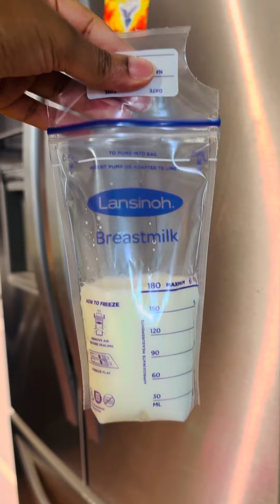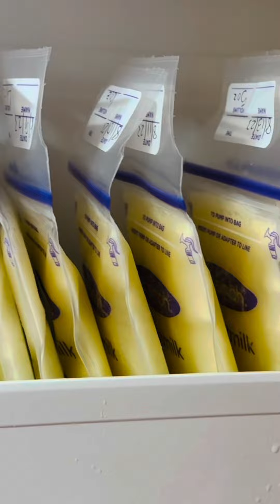Couple Getaway! No babies Weekend! ✈️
My name is Charity. My goal is to encourage and inspire you unto Christ likeness and a godly lifestyle.

I will do this by sharing inspirations from the Bible with you. I will also share practical godly living through my videos.

My prayer is that our lives may exemplify the glory and virtue that God intends for us to have.

“According as his divine power hath given unto us all things that pertain unto life and godliness, through the knowledge of him that hath called us to glory and virtue:”- 2 Peter 1:3

➡️ Virtuous Young Brides (VYB) is a holistic ladies ONLY forum on Telegram addressing our spiritual, and physical wellbeing.